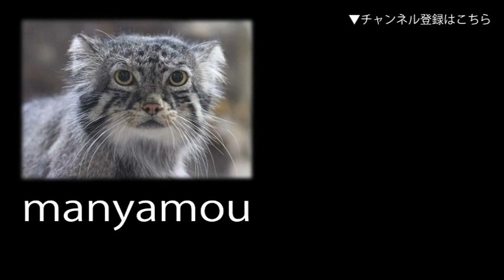鳴くシロテテナガザル「ミツ」（多摩動物公園） Lar Gibbon Voice